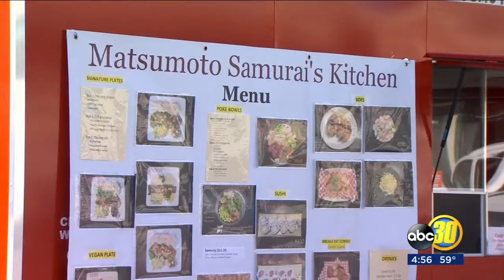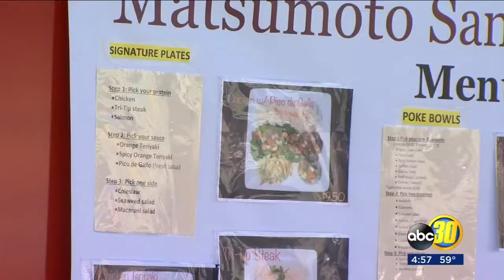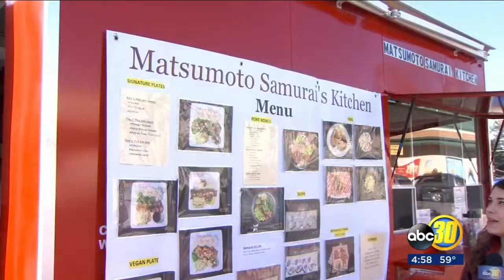Oakhurst sushi truck rolls into the foothills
Matsumoto Samurai's Kitchen is Oakhurst's only sushi food truck. Yuji Matsumoto is the owner of Matsumoto Samurai's Kitchen.